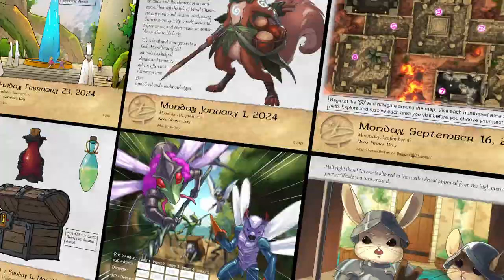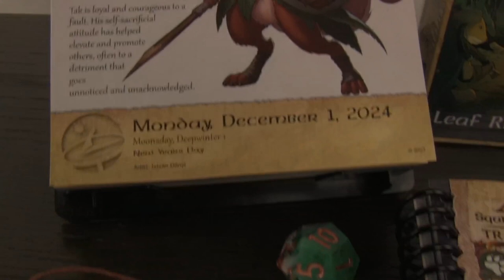Sundial Games 2024